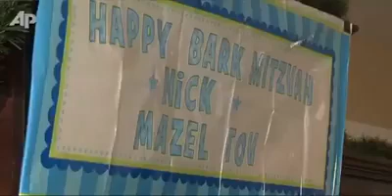בר מצווה לכלב? לאן הגענו? שה' ירחם!